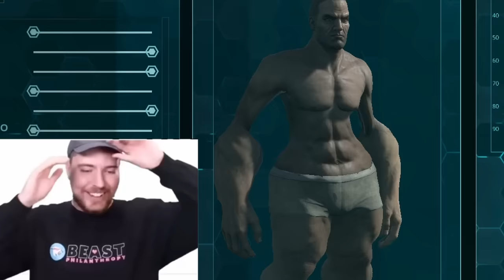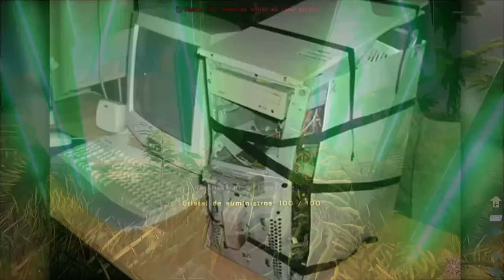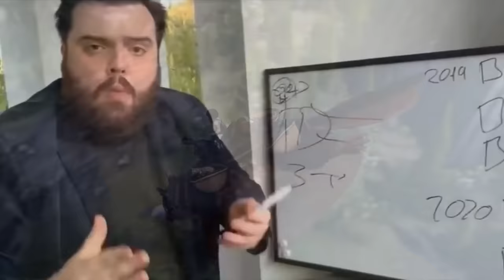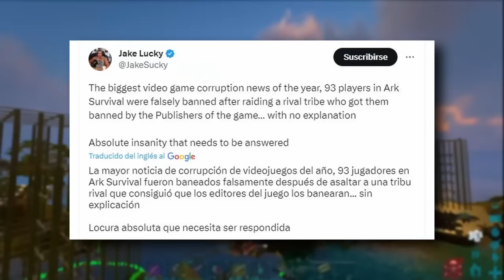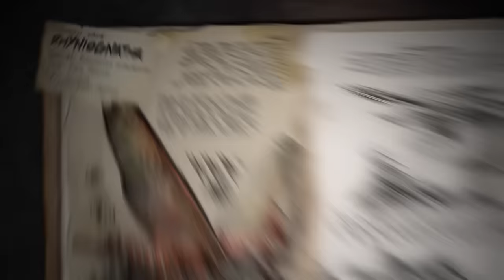EL TRISTE FINAL de ARK: La Extinción de un Survival 🦖